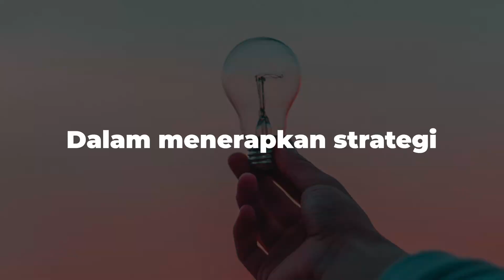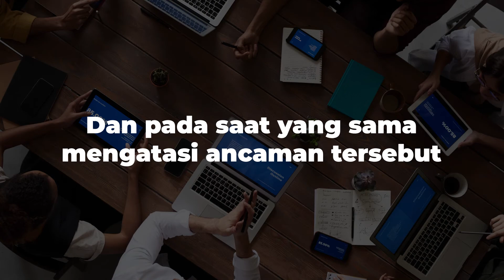Peluang dan Ancaman Bonus Demografi serta Kebangkitan Modal Sosial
Diskusi merujuk pada buku “Panggilan Keberpihakan - Strategi Mengakhiri Kemiskinan di Indonesia” yang ditulis oleh Kemal Azis Stamboel.

Sekuel kedua ini menggaris bawahi hal yang harus diperhatikan dan dipertimbangkan terkait dengan bonus demografi suatu bangsa dan negara, baik peluang maupun ancaman yang menyertainya. Selain itu, diskusi juga berbicara tentang kebangkitan modal sosial sebagai elemen penting dalam mengakhir kemiskinan di Indonesia.

Salam Secinta Indonesia,
Antonius Alijoyo